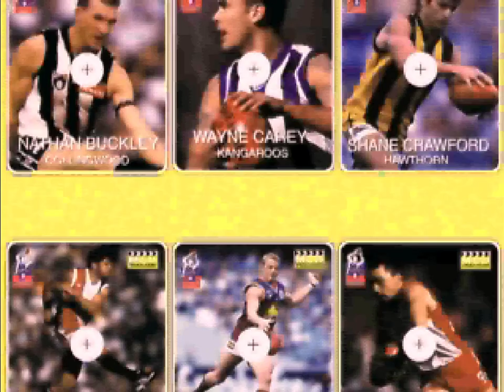AFL MCD Video Card - Ben Cousins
for providing the footage
NOTE: If you have any of these video cards, I'm happy to screencap it and upload the footage. All I need is the AVI file from the CD, share it via Google Drive and i'll do the rest!